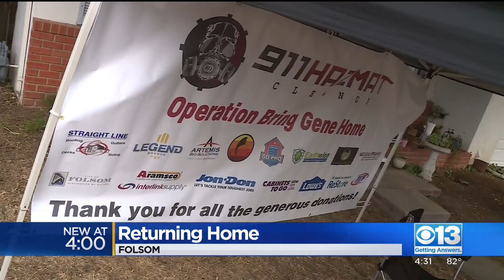Hazmat Crew, Local Sponsors Pitch In To Clean Up Folsom Home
Spring cleaning took on new meaning in Folsom after a group of companies stepped up to help a senior who had become overwhelmed. After two months of work, Gene’s home is no longer a hoard.